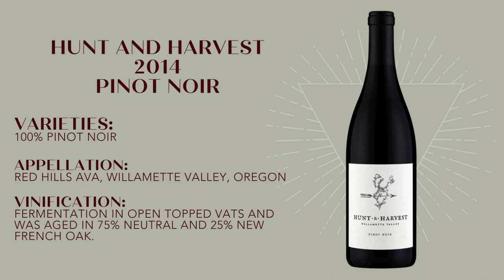WINECULT Bottle Breakdown - Hunt & Harvest 2014 Pinot Noir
Aaron from WINECULT discusses the Hunt & Harvest 2014 Pinot Noir. This wine was featured in the November 2022 WINECULT club shipment.

to join the club or send a wine of the month club gift to friends and family.